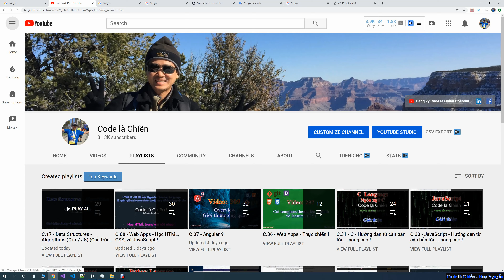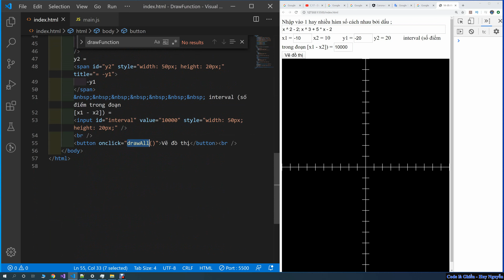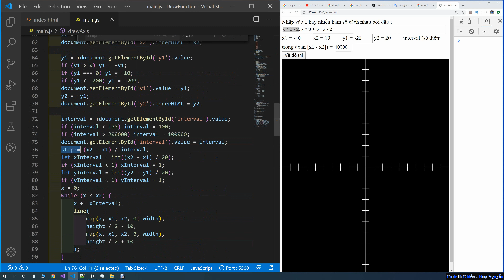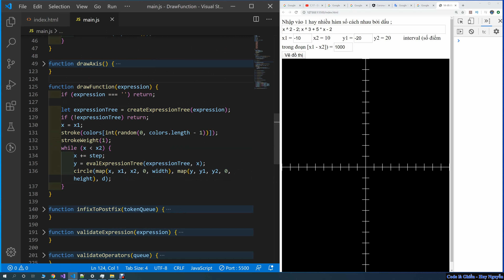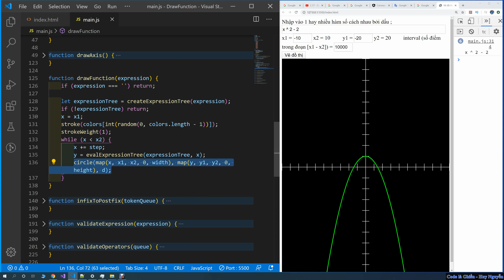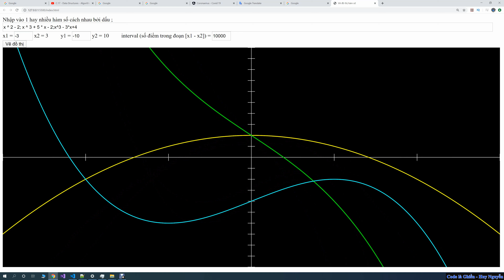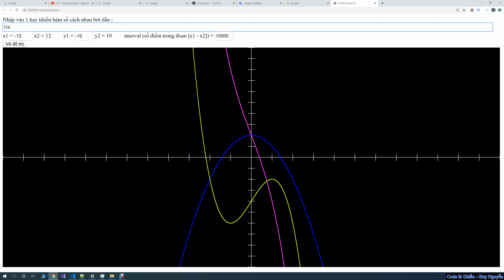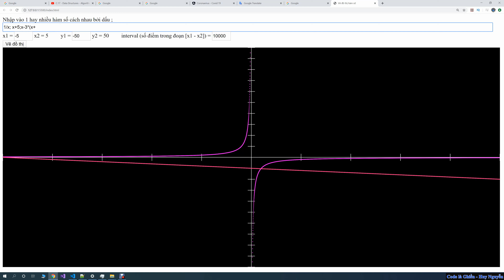350 - JavaScript - Expression Tree - Draw functions - Vẽ đồ thị của các hàm số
Expression Tree - Draw functions
Vẽ đồ thị của các hàm số